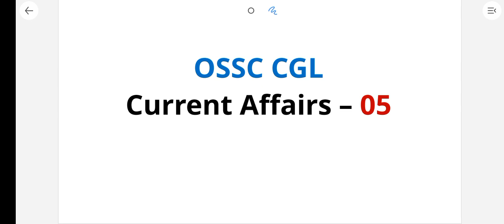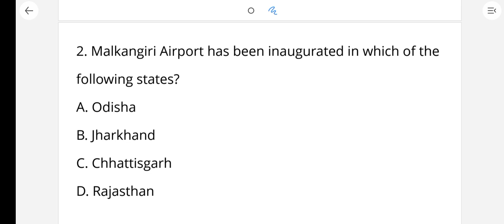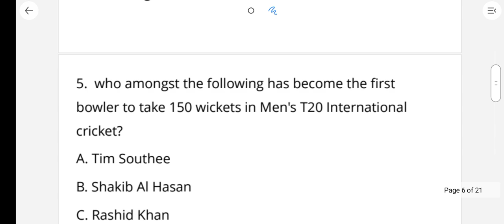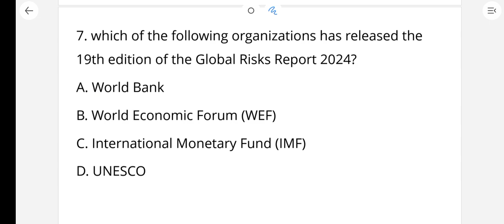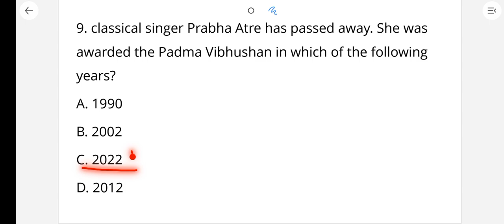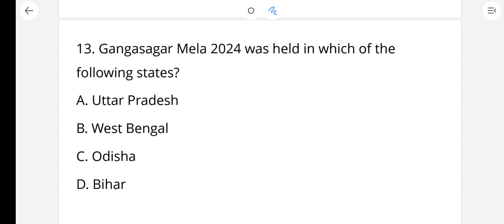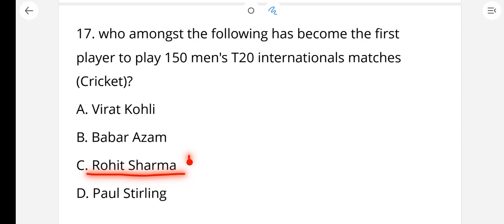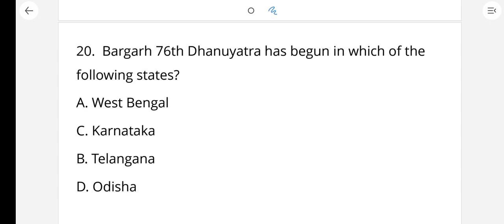OSSC CGL Computer Practice Class - 05 || Odisha Combined Graduate level || Exams Odia